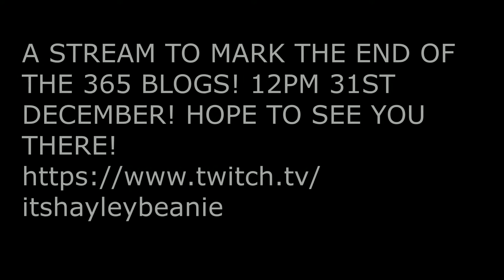TWITCH STREAM ANNOUNCEMENT!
A STREAM TO MARK THE END OF THE 365 BLOGS! 12PM 31ST DECEMBER! HOPE TO SEE YOU THERE!